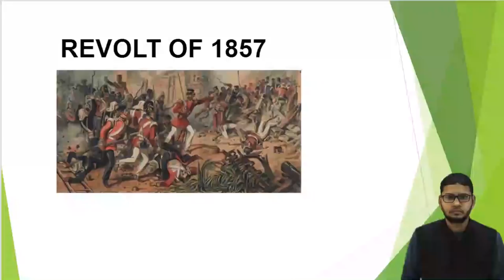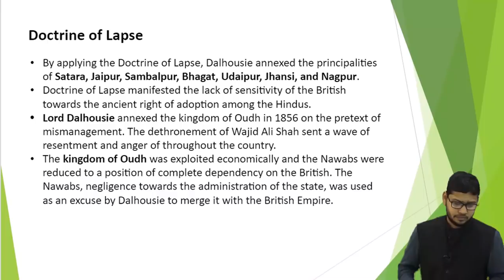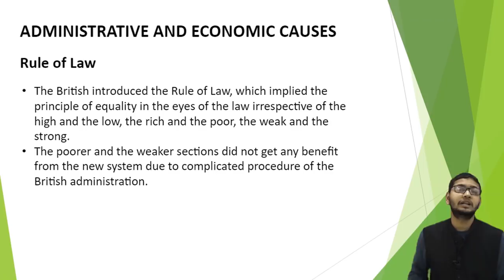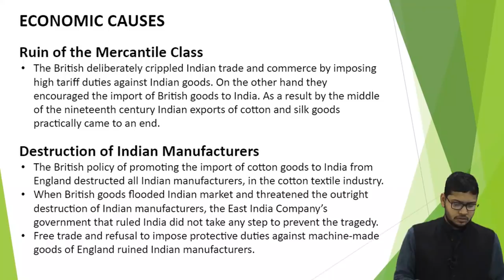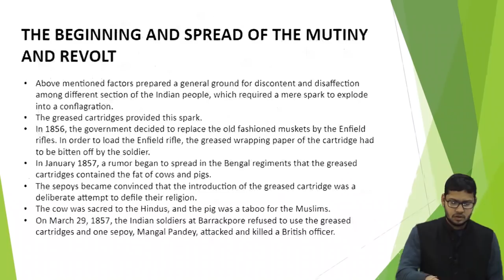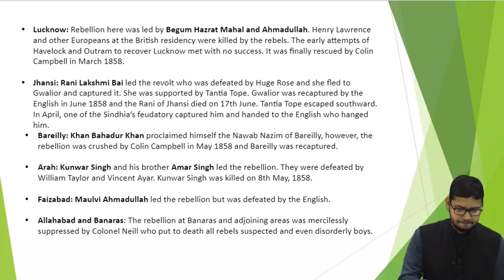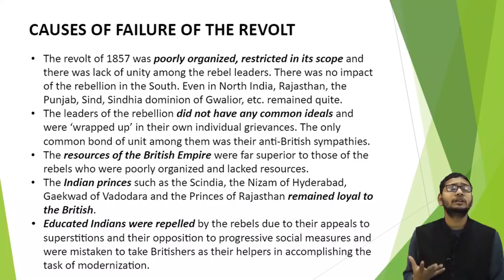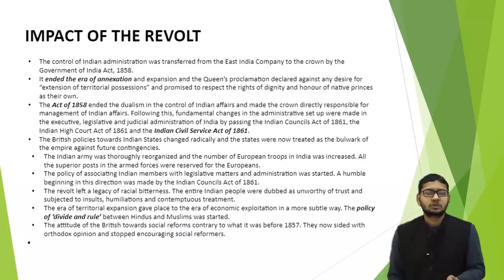1857 Revolt (SIP prelims crash course 2019)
This video is a part of our Advanced Lecture Series (ALS) being provided in the SIP program.